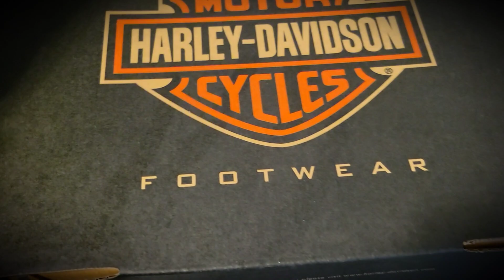A Harley Davidson haul.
I love packages like this!